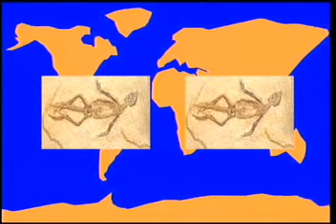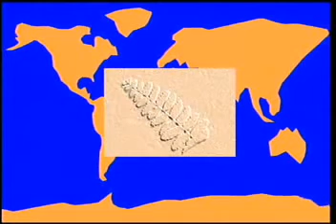GED Science Unit 1.5 Earth Structure - Pangaea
This is for GED Science Unit 1.5 - there is a guided student worksheet to use with the video